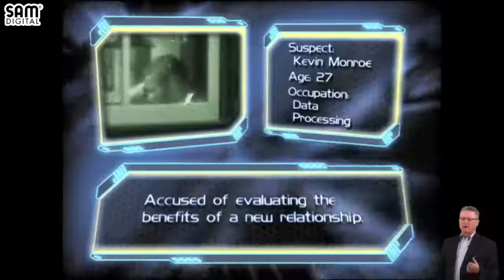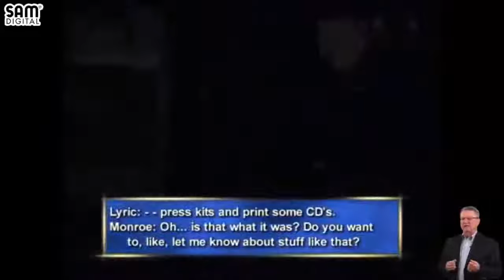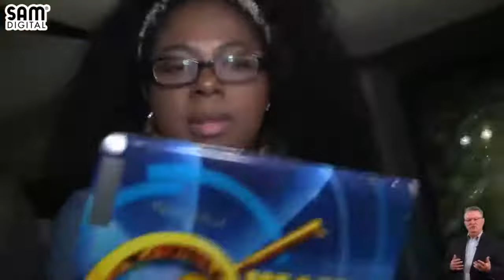Cheaters New Season 2021 💋💔💋 Lyric Jones 💋💔💋 Cheaters TV Show New Season💔💔💔